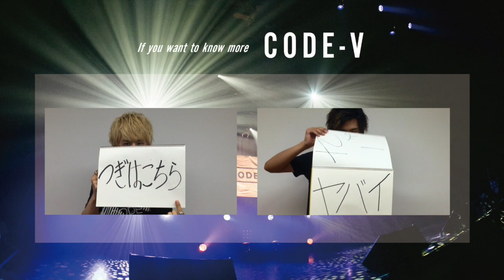『CODE-V 2015年LIVEオープニング応援方法解説』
『CODE-V  2015年LIVEオープニング曲の応援解説』

CODE-Vのライブをもっと楽しんでいただきたいというメンバーの想いからメンバーがプロデュースしたライブオープニング曲ができました！！！
応援方法のポイントは「C」「O」「D」「E」「V」「and」「MIRACLE」の掛け声です！

※「このオープニングが流れたら、、、」
しっかりと盛り上がるための手順

１、慌てず落ち着いてすぐさまCODE-Vタオルをとペンライトを取り出す(タオルがない場合は靴下でも可、ペンライトがない場合はボールペンでも可)

２、掛け声用にお水を一口飲んでください(熱中症対策にもなります)

３、周りの人に「一緒に盛り上がりましょうね！！」といった目配せ。

４、羞恥心を捨てて心のそこから声をだす

５、メンバーが登場したら黄色い声援!!!キャー！！！
男性ファンは野太いウォー！！！

６、いよいよ始まるライブに胸が高まれば準備OKです。
あとはメンバーのテンションに合わせて盛り上がりましょう！

そうです！
心のそこから声を出したとき！会場は一つとなります。

CODE-VのライブはCODE-VとMIRACLEとで作り上げるのです！！！
さぁ！みなさん2015年夏！みんなで盛り上がっていきましょう！！！